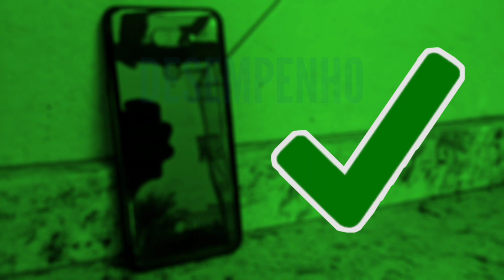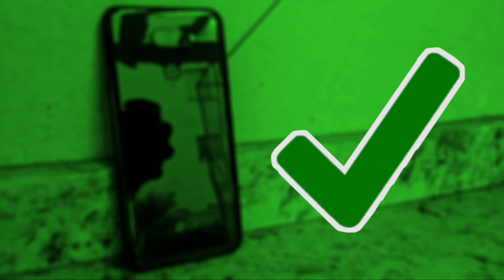LG K40S - 4 MOTIVOS PARA COMPRAR E 4 PARA NÃO COMPRAR!!!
Olá Pessoal, nesse vídeo de hoje eu mostro 4 motivos para você comprar e 4 motivos para você não comprar o LG K40s, Será que ele realmente VALE A PENA? Aproveitem o vídeo!

➡️Espero que vocês me apoiem nesse projeto do bem para espalhar tecnologia compartilhando minhas experiências com produtos e comentando lançamentos, hoje podemos ser pequenos mas o futuro nos aguarda.

OUTROS VÍDEOS DO LG K40S